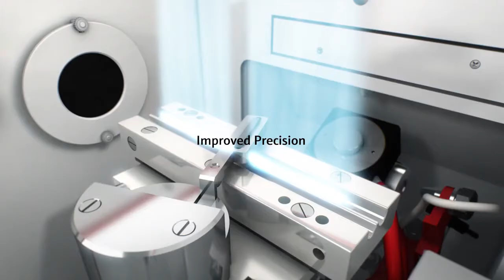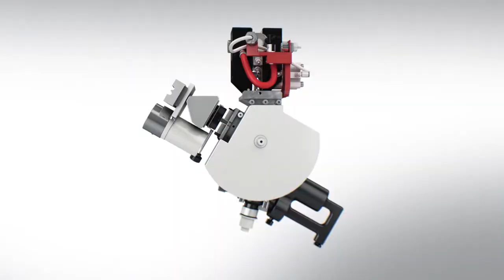Analytik Jena novAA 800 – the Routine AAS Analyzer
The novAA 800 series is a family of small footprint benchtop atomic absorption spectrometers for highest efficiency in routine analysis that covers the complete range of AAS applications from flame to graphite furnace to hydride mode on one instrumental platform. A wide range of performance-enhancing accessories maximize productivity, safety and ease of use for analytical routines.